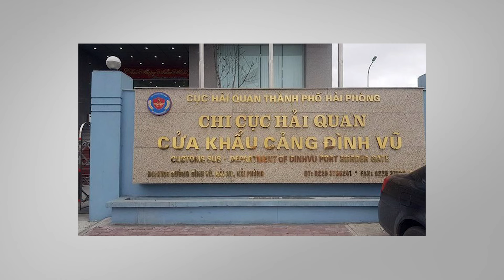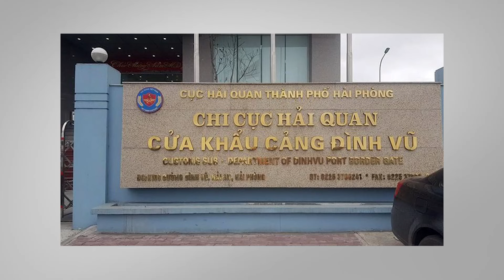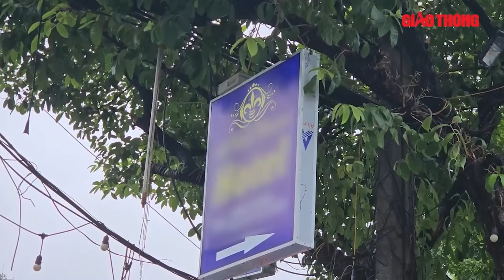Hải quan Hải Phòng phát hiện ô tô Trung Quốc nhập lậu trong container từ Malaysia | BGT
Báo Giao thông | Tờ khai ghi container nhập khẩu rỗng nhưng khi hải quan kiểm tra phát hiện bên trong container có cất giấu 3 ô tô Trung Quốc hiệu Chery Tiggo 7 Pro.

- Địa chỉ tòa soạn: Số 2, Nguyễn Công Hoan, Ba Đình, Hà Nội